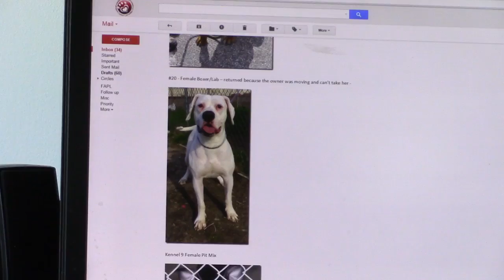FAPL-WEB TV "Dog pull from LCDK"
Greg Willey, Executive Director of Friendship APL, steps in to help reduce the overcrowding at the Lorain County Dog Kennel.